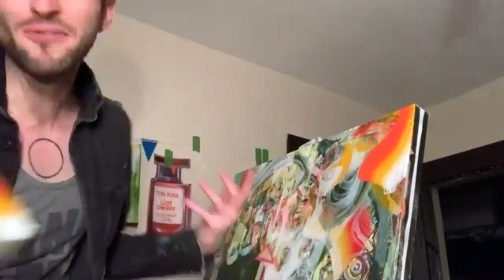Expressive Oil Painting Male Figure Timelapse | Big Sky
Here's a timelapse video showing the entire process involved with creating my latest expressive oil painting “Big Sky.” I painted the figure in this environment because we are sheltering-in-place right now and probably everyone's feeling a bit claustrophobic. I wanted this painting to remind me and viewers of the vast openness of the world that exists around us if we stop and take a second to look up.